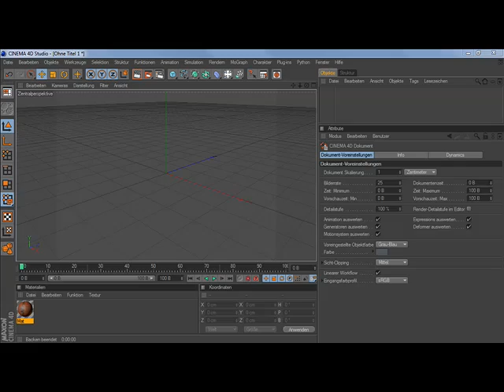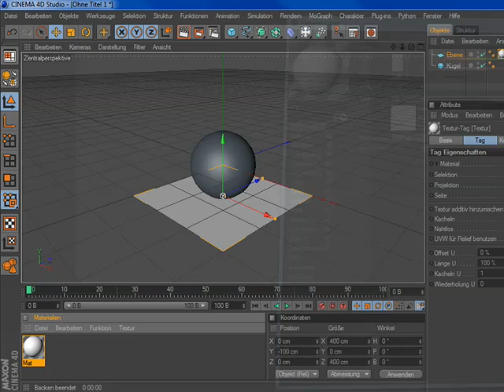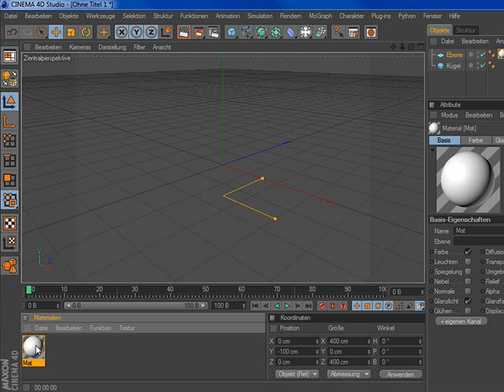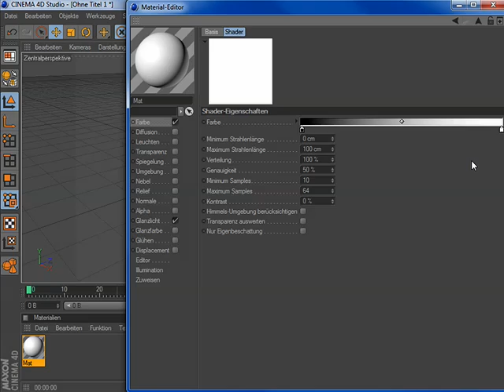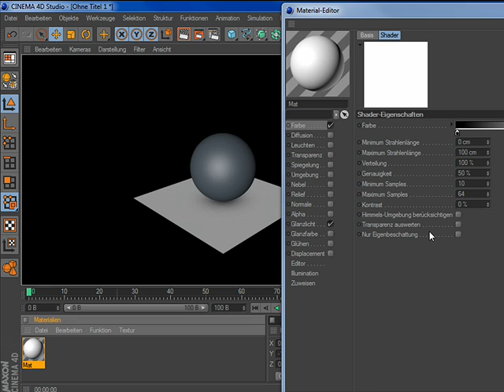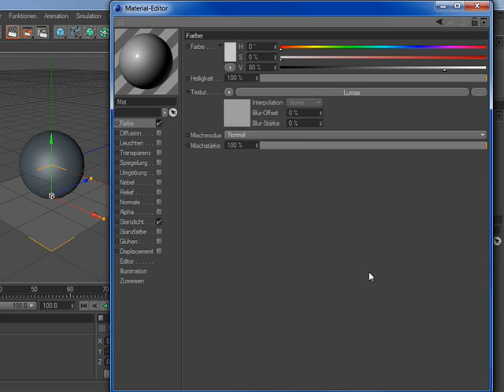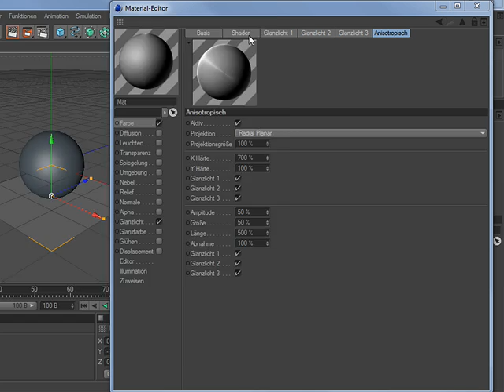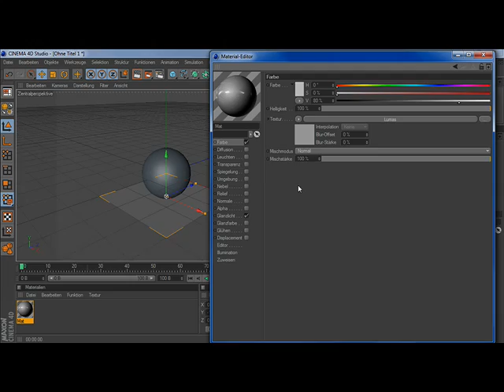Die Effekte-Shader -- Teil 1 - Episode 91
Dieser Film bietet einen Überblick über Effekte-Shader und stellt einige davon vor. Der nächste Teil dieser Serie wird in der nächsten Episode gezeigt.